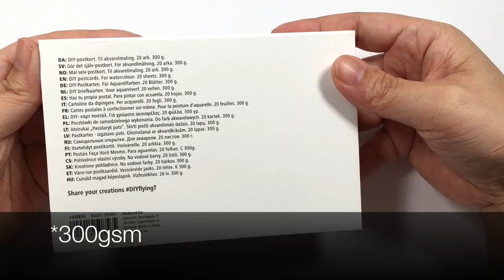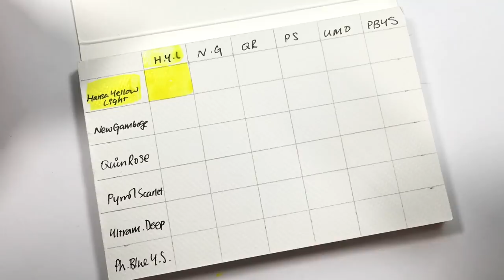CONTEST CLOSED: Tiger Cheap Watercolor Travel Kit + Giveaway | Daniel Smith, Holbein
CORRECTION: I made a mistake with the warms and cools of the blues. Ultramarine Blue is the WARM blue and the Phthalo Blue Yellow Shade is the COOL blue. to clarify this.

THIS CONTEST IS NOW CLOSED. Congratulations to sandrinesgallery & Kat F for winning the tiger travel kit giveaway.

It's May and we are all looking forward to our summer holiday! You might also be thinking of very affordable ways to travel with your watercolor stuff. I challenged myself to go to Tiger (or Flying Tiger) and see what  could be used to make a very economical watercolor travel kit.

I am also giving away two sets of the six-color palette, the brush holder & watercolor paper pad!

*** Shop ***
Original abstract paintings